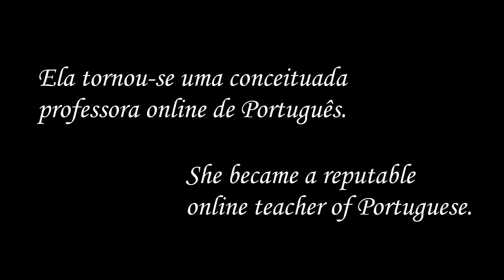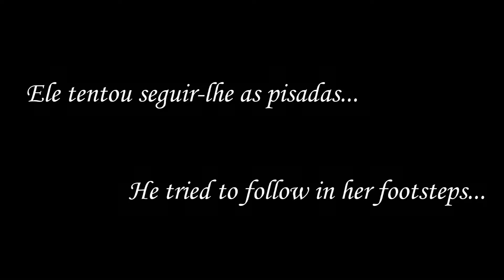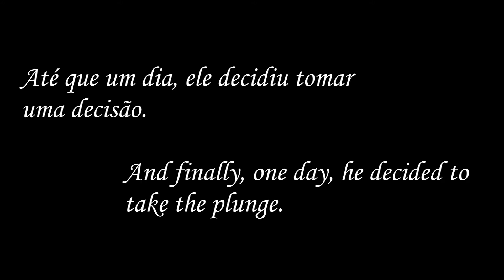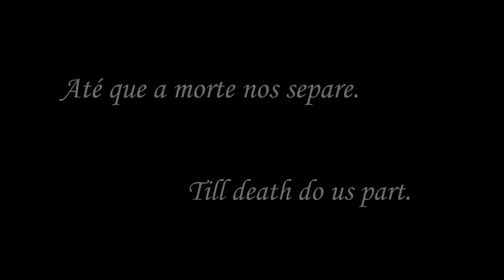Romantic story - "How we met each other"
This video was dedicated to me by my husband on our wedding day.
Это видео мне посвятил мой муж в день свадьбы.
Este vídeo foi me dedicado pelo meu marido no dia de casamento.